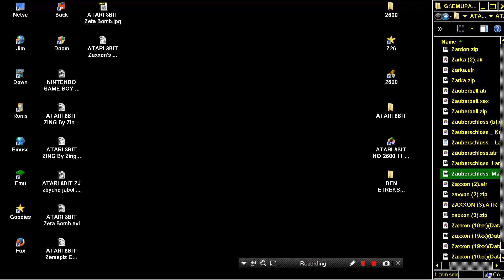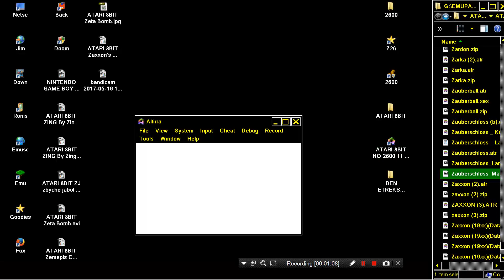ATARI 8BIT Zauberschloss Martin Krischik 600 ATARI 8BIT XL XE 400 600 800 1200